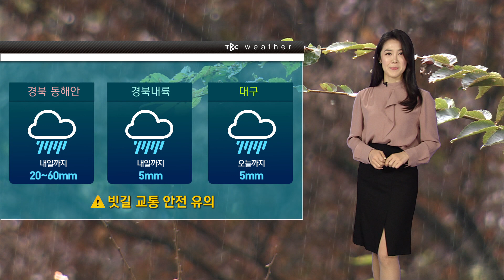날씨 191024 [TBC-띠비띠]